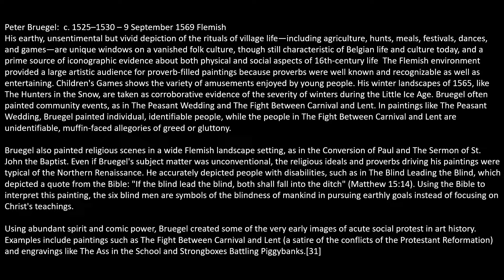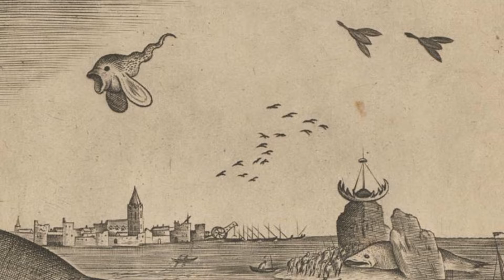zooming in upon Bruegel and Medieval life.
Using the morph transition in PowerPoint here are a series of medieval paintings that show how the morph transition can work within PowerPoint to zoom in upon a painting's details.